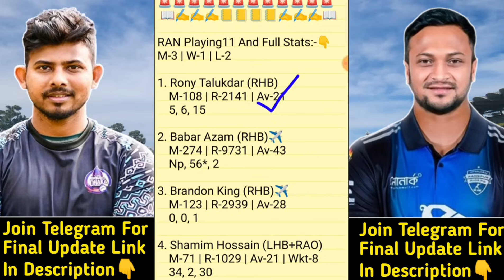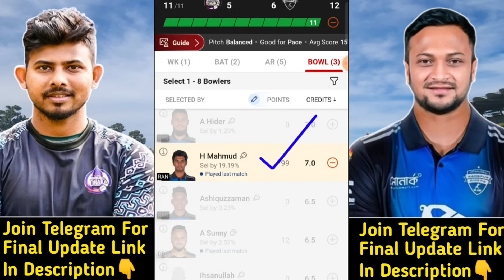DD vs RAN Dream11 Prediction | DD vs RAN Dream11 Team | dd vs ran today bpl t20 match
DD vs RAN Team | dd vs ran sl & gl team | DD vs RAN Match Prediction | DD vs RAN Fantasy Team | DD vs RAN Bangladesh Premier League T20 Match | DD vs RAN Today T20 Match Team | DD vs RAN Stats Match Prediction | RAN vs DD Fantasy Team | durdanto dhaka vs rangpur riders 12th bpl t20 match |

DD vs RAN Dream11 Prediction
dd vs ran dream11
DD vs RAN Bangladesh Premier League T20 Team

DD vs RAN
DD vs RAN Live Streaming
DD vs RAN Analysis
DD vs RAN Preview
DD vs RAN 12th BPL T20 Team
DD vs RAN Prediction
dd vs ran team
RAN vs DD Prediction |
ran vs dd team
DD vs RAN Bangladesh Premier League T20 Match 12 |
DD vs RAN Today 2nd T20 Match |
DD vs RAN Today Team Prediction |
DD vs RAN Bangladesh Premier League T20 12th Match |
DD vs RAN BPL T20 2024 Match Team |
Durdanto Dhaka vs Rangpur Riders 12th T20 Match |
Fantasy Win Prediction
FWP Family
realfwp
Team Prediction
Match Prediction